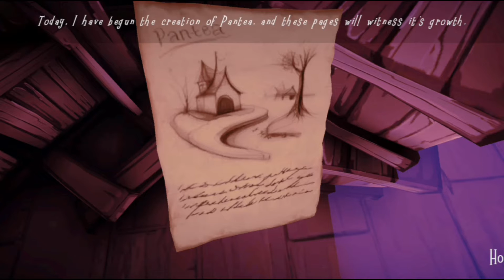Witch Cry Gameplay | Horror Witch Cry Game | Viral Game Granny Chapter 4 | New Update Free Fire #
Witch cry 1
witch cry 3
 witch cry gameplay in hindi
witch cry chapter
witch cry game
 witch cry full gameplay
witch cry gameplay
witch cry
witch cry horror house
 witch cry chapter 2
witch cry 2
witch
angry king full gameplay
angry king level 2
angry king scary prank
angry king level
angry king 1
angry king level 3
 angry king
 angry king gameplay
angry king game
pagalworld
pagalworld song
 pagalworld techno gamerz
pagalworld video
 pagalworld gana
pagalworld dj
 pagalworld movie
pagalworld mp3
pagalworld ringtone
 pagalworld download
Triggered insaan
elvish bhai
angry king scary game creepy
 angry king 3d
 angry king yeah noob gamer
angry king gameplay tamil
 angry king 2
angry king tamil
angry king game gameplay
 angry king scary game ios
angry king full game play
angry king, angry king full gameplay
angry king apk
angry king horror game
angry king prank game
angry king scary game
angry king gameplay
angry king game play
angry king game overs
 angry king full game
angry king game
angry king new game
chapter 2 Gameplay scarry gameplay
pizza horror game
gameplay
 funny
horror game
comedy
 Live Insaan
 Triggered Insaan
 scary, the guest
amazing
daz watches
 DAZ GAMES
humor
COMEDY
SCARY
watches
 HORROR
 daz black
Daz, games
 LAUGH
daz
CHASED By
 Your DEMON POSSESED EX In This Horror Game
 in, demon
 ex, possesed
your, chased
being, by
bad
scared
this, me
has, game
no
 No Horror Game Has EVER Scared Me THIS BAD
 crimson snow full horror game
 crimson snow full game
crimson
snow, gaming
3FS, crimson snow
blind playthrough
solar smash
solar smash update
solar smash game
the frustrated gamer solar smas
horror games
 frickfrackfruitsnack
 ever
frick frack fruit snack
funny gameplay
funny game
3fs, horror
Granny
Granny chapter 2024  Gameing
Evil nun chapter 1 Gameplay
Evil Nun chapter 2 Gameplay
Evil nun chapter 3 Gameplay
Evil nun chapter 4# Gameplay
Evil nun chapter 5#
short# shorts#freefire shorts# garena free fire# free fire shorts
pk gamers
pk gamers video
 free fire funny shorts
 pk gamers shorts
 yt shorts
free fire shorts video
trending
free fire best shorts
 mod
grany 3
 granny new update
 historia de granny
 grann y, granny historia
won granny
granny in real life
granny grandpa
granny android
granny chapter 4
granny update,
granny escape
granny 1
granny4
granny 5
 granny sewer escape
granny3
granny 3
granny 6
 granny 2
granny 4
techno gamerz granny 4
 techno gamerz granny
 granny, granny chanpter 4 ezio18rip
 techno gamerz granny chapter 4
 ezio18rip granny chapter 4
ezio granny chapter 4
granny chapter three
New Horror Game Duty gameplay in hindi
Granny chapter 4 Game Duty channel
Game Duty channel granny chapter 4